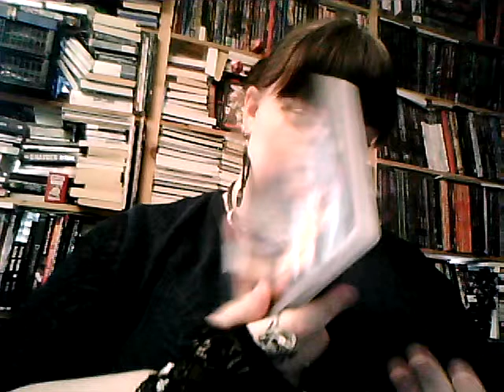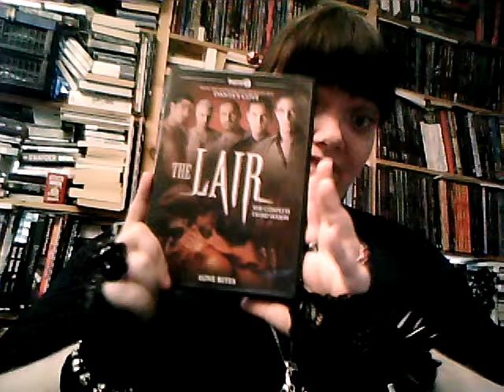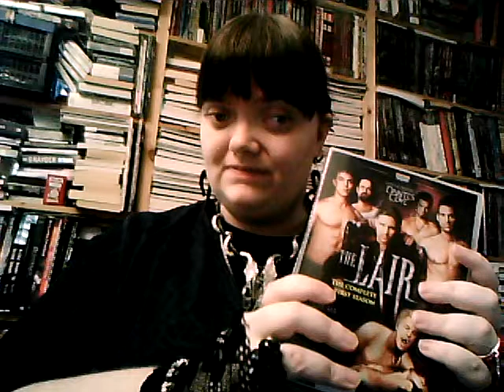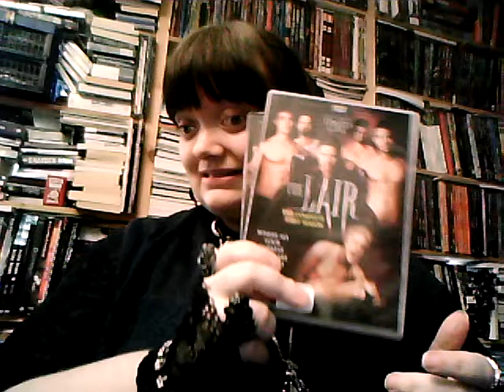Review of The Lair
This is a review of the TV series The Lair. This is a gay themed horror/drama/romance/erotica series based around a gay sex club run by vampires called The Lair and the various people who get involved with it. I liked the series but since there is so much sex in it I do not think it is for everyone, let us just say that it earns it's 18 years age limit. :P